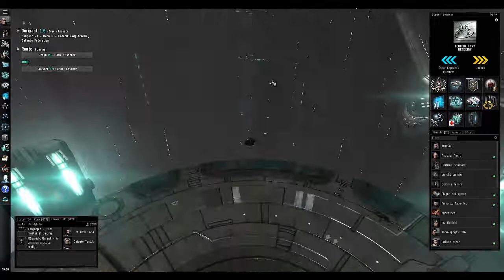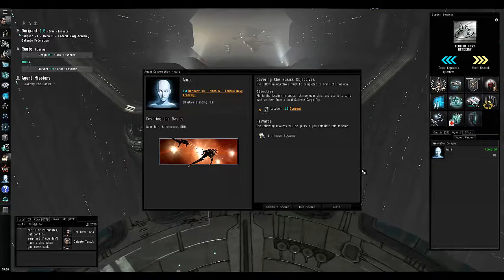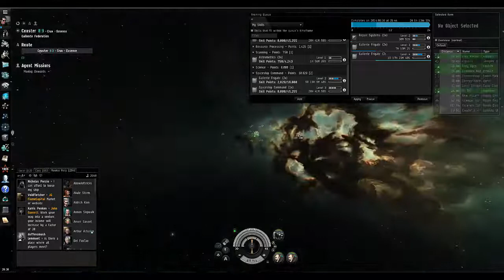Trial-2-PLEX Day 1: Character Creation